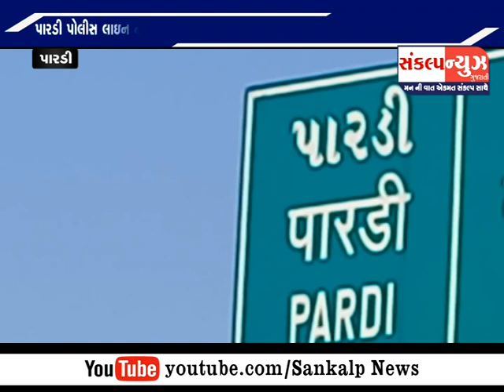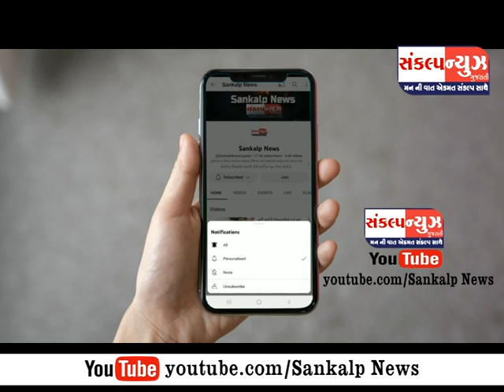પારડી પોલીસ લાઈન ના પાછળ 10 ઈસમોને પોલીસે કેમ પકડી પાડ્યા ?